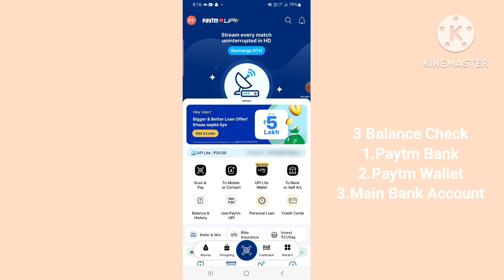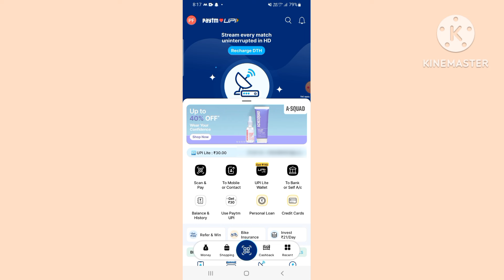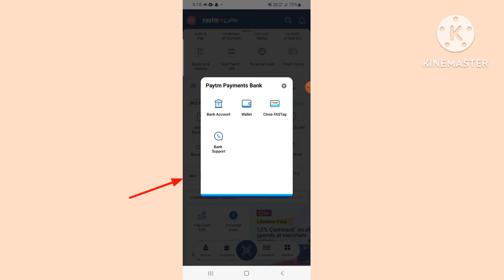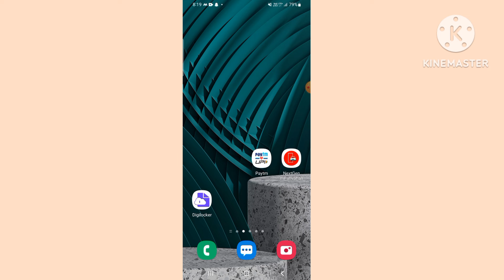Paytm bank balance check | Paytm Balance Check Problem | Paytm Se Bank Balance Kaise Check Kare